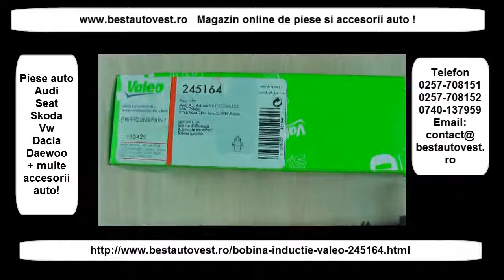Bobina inductie Skoda YETI 1.2 TSI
Bobina inductie Skoda YETI 1.2 TSI marca Valeo Franta cod bobina : 245164 , se poate comanda de aici . gasesti la noi in magazin multe piese auto si accesorii pentru Skoda si nu numai .